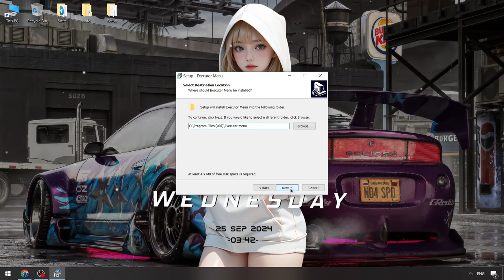KRNL Executor | Roblox x KRNL Executor [Best Version] | KRNL Script Byfron Bypass [Keyless 2024]